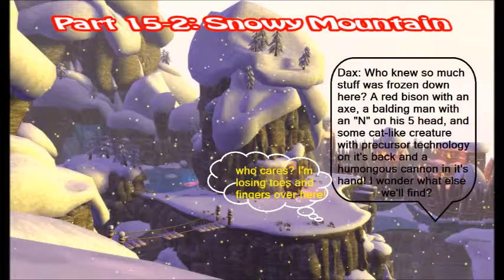Let's Play Jak & Daxter: The Precursor Legacy Part 15-2: So Numb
i want some lasagna. mmmm